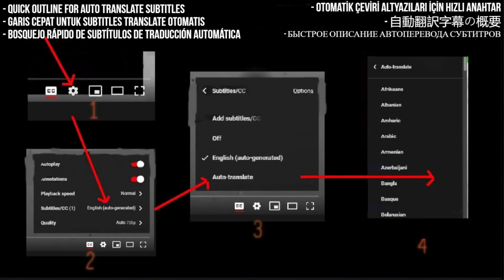Hua Chenyu Reaction - Fake Monk 幻摇滚版《假行僧》 - Requested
I React to (ENG SUB) "Fake Monk" by Chenyu Hua - 华晨宇单乐器伴奏改编迷幻摇滚版《假行僧》歌手2018

My Links